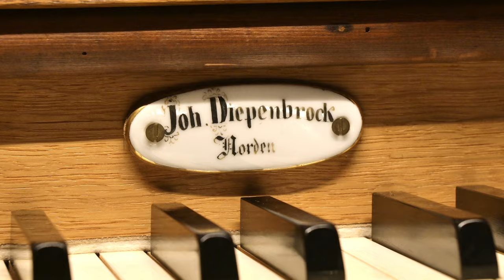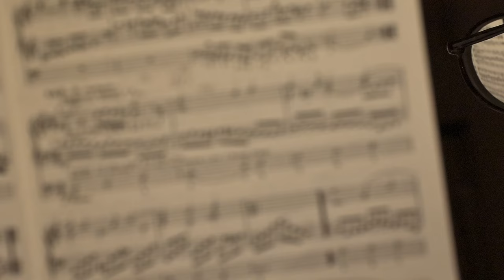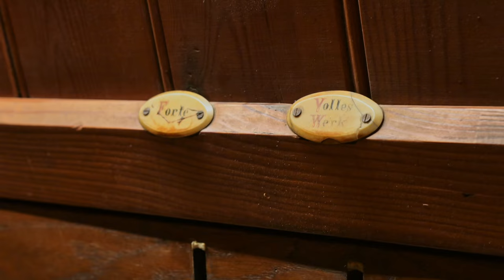Ostrhauderfehn, Winfried Dahlke a.d. Diepenbrock-Orgel (1896), Rinck "Heil dir im Siegeskranz" op.55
NOMINE-Lieblingsstücke: Winfried Dahlke spielt an der Diepenbrock-Orgel von 1896 in der Petruskirche Ostrhauderfehn "Heil dir im Sigeskranz", Thema mit 12 Variationen und Finale von Johann Christian Heinrich Rinck (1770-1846).
Die Aufnahme entstand im Rahmen der Einweihung am 21. Januar 2024 nach einer umfangreichen Restaurierung. Details zur Orgel unter